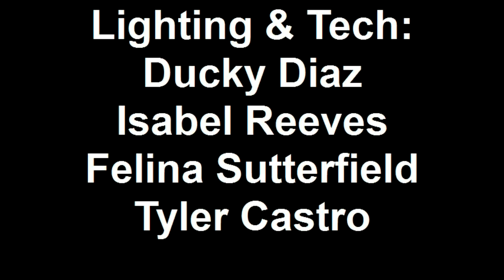AGHS New play festival 2011: Literary Survivor